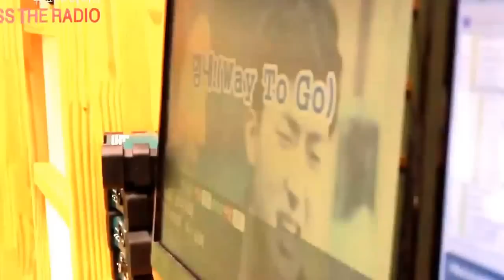G-Friend's Sowon singing SNSD's Way To Go